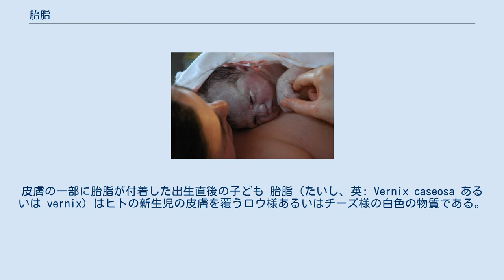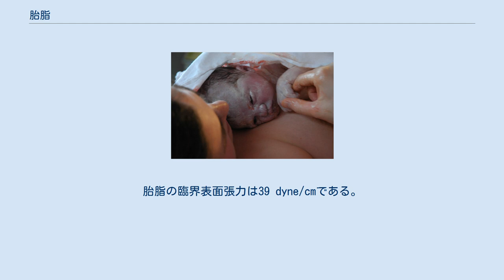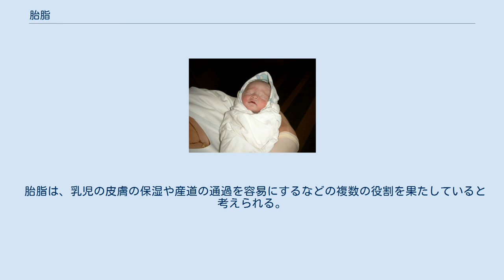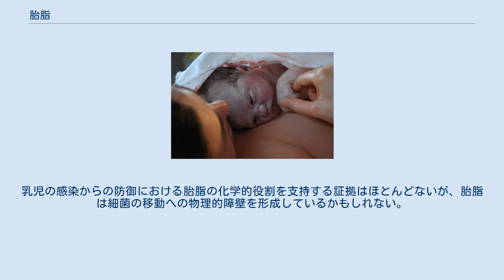胎脂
皮膚の一部に胎脂が付着した出生直後の子ども 胎脂（たいし、英: Vernix caseosa あるいは vernix）はヒトの新生児の皮膚を覆うロウ様あるいはチーズ様の白色の物質である。
胎脂は妊娠18週齢あたりに子宮の中の胎児上に発達し始める。
 ラテン語で vernix はワニス、caseosa は「チーズ様の」の意。
 胎脂の組成は非常に多様であるが、主に皮脂、胎児の皮膚から剥がれ落ちた細胞、抜け落ちた産毛から成る。
胎脂の乾燥重量の12%は分岐鎖脂肪酸含有脂質、コレステロール、セラミドである。
満期産児の胎脂は早期産児のものと比べて、スクアレンが多く、ワックスエステル/ステロールエステル (en) 比が高い。
 胎脂の細胞は通常多形性あるいは卵形で核を持たない。
核のかすかな痕跡が頻繁に観測される。
胎脂の角質細胞は接着斑を欠き、これによって成熟した角質中の角質細胞と区別される。
角質細胞の厚さは1-2 μmである。
これらの細胞は成熟角質層中に存在する典型的なラメラ構造を持たないアモルファス脂質の層で覆われている。
 胎脂は一様に分布しておらず、むしろ細胞スポンジの形で存在している。
胎脂の臨界表面張力は39 dyne/cmである。
その水分（82%）にもかかわらず、胎脂は非極性である。
これらの特徴は、胎脂の「防水」機能を示しており、これによって出生直後の体温の低下が防がれる。
 胎脂は胎児に電気的な遮蔽を提供する。
これは成長中の胎児の体のおそらく重要な側面である。
初期の科学的研究では、出生直後に胎脂が除かれると新生児における蒸発による放熱が増加することが示されている。
しかし、より新しい報告では、胎脂がそのまま残された新生児の表面と比べて、出産直後の皮膚表面の洗浄が蒸発性放熱を減らすことが確かめられている。
 胎脂中の皮脂は妊娠20週あたりに皮脂腺によってin utero（子宮内で）産生される。
胎脂は主に満期新生児で見られるが、未熟および過熟出生は一般的に胎脂を欠く。
過期落屑 (らくたい) は胎脂の損失によるものであると考えられている。
 胎脂は、乳児の皮膚の保湿や産道の通過を容易にするなどの複数の役割を果たしていると考えられる。
胎脂は熱を逃さないようにしたり、繊細な新生児の皮膚を環境ストレスから防御する役割を果たす。
乳児の感染からの防御における胎脂の化学的役割を支持する証拠はほとんどないが、胎脂は細菌の移動への物理的障壁を形成しているかもしれない。
   ウィキメディア・コモンズには、胎脂に関するカテゴリがあります。